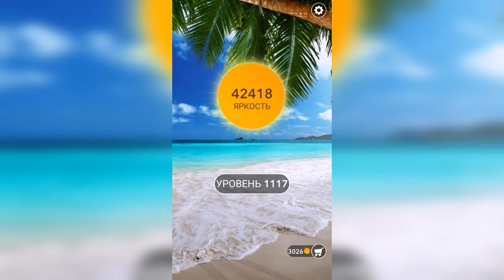Word / Слово Крест: Поиск русского кроссворда / Уровень 1117